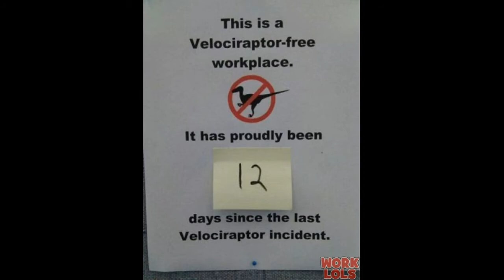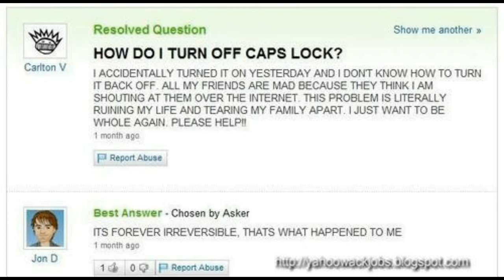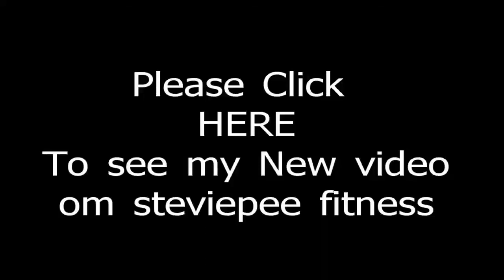Funny enjoy, New video up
lol

All video Shot with Kodak Playsport zx3 Unless noted otherwise
Edited with MediaImpressions or Windows moviemakerlive for windows 7
New editing suite on its way.

My channels should be fun Helpful or entertaining, On occasion quite maddening

And Let me know if you subbed so I can check out your channels Too,
THANKS

Be fit Become a better YOU!
Enjoy your family; you only have one chance with them.
Live with in your means and you will have a great life